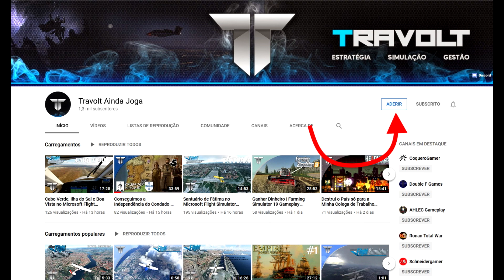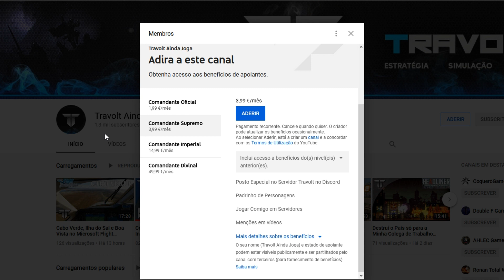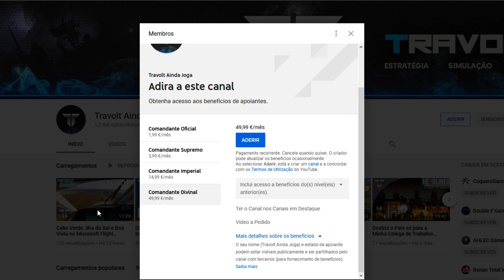Juntem-se ao Posto de Comando e tenham Vantagens Exclusivas!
Agora podem aderir ao Posto de Comando e tornarem-se apoiantes oficiais do Canal. Existem umas série de vantagens baseadas no vosso nível de apoio, mas o mais importante é estarem a ajudar o canal a continuar um trabalho cada vez mais e melhor.